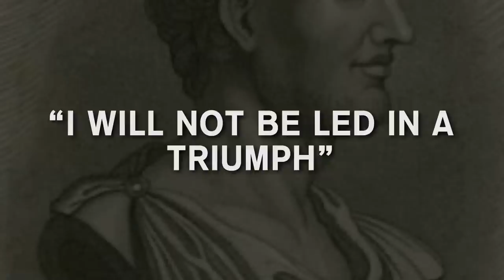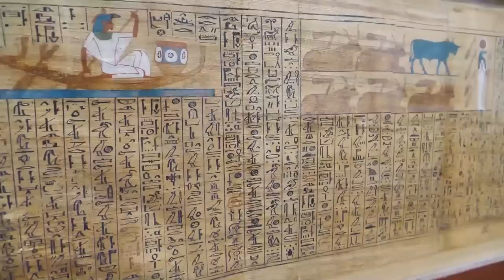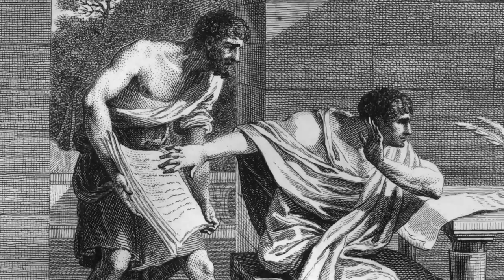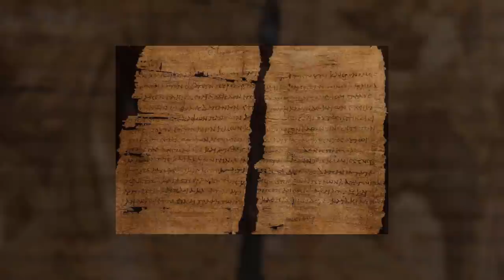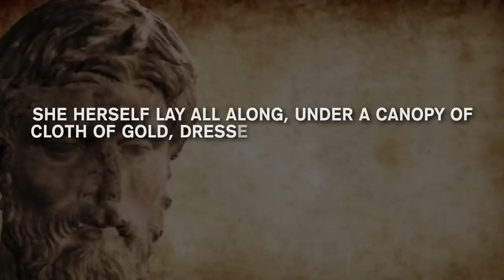The Untold Story of The Most Evil Queen: Cleopatra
Cleopatra. One of the most famed rulers in all of history. The story of her life is the stuff of legend. Seductive affairs, shrewd politicking, war, murder, propaganda, the rise and fall of civilizations – it has it all. She entered the world at a time of civilizational upheaval. By the time she left it, nearly everyone she loved was dead, and the newly-minted Roman Empire had defeated a once-mighty Egypt, ushering in a new era of human history.

Welcome back to Nutty History. Today, we’re exploring the life and death of Cleopatra: The queen who stood between two empires.

Credit: To all our Nutty fans go check out Kings and Generals. Thanks Kings and Generals for helping us out.

Chapter Timestamps
0:00 Intro to mid-roll ads
0:50 Love and Death
2:53 A Brilliant Mind
4:31 Early Exile
7:40 Interbreeding and Civil War
9:44 Cleopatra and Julius Caesar
13:23 The Assassination of Caesar
14:35 The Seduction of Mark Antony
16:04 Shrewd Moves: Antony Helps Cleopatra Strengthen Her Rule
18:40 The Battle of Actium
19:15 The End